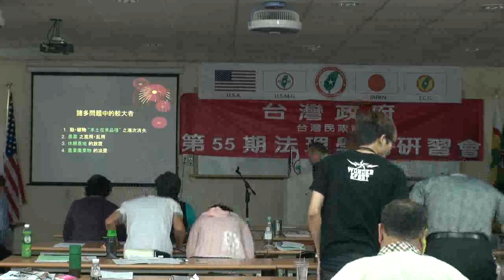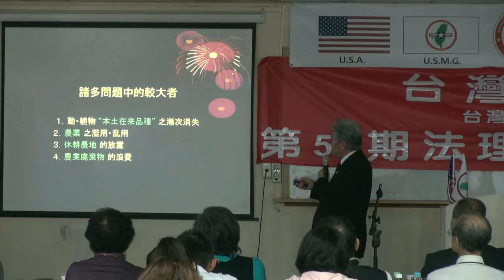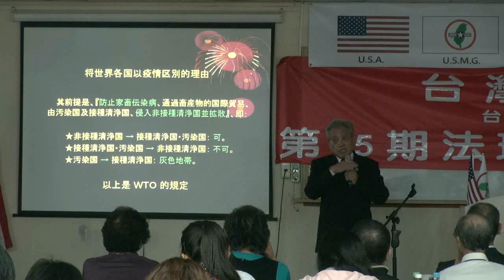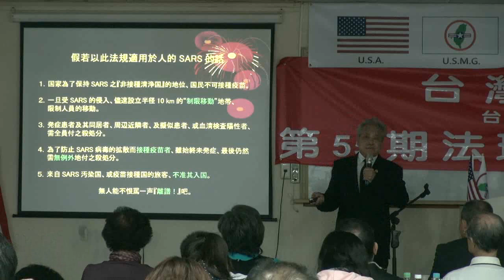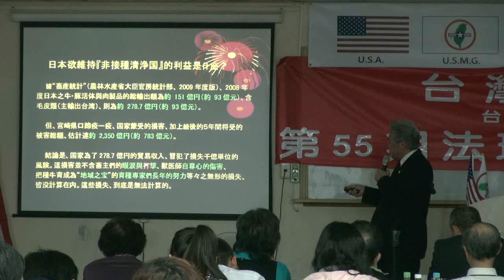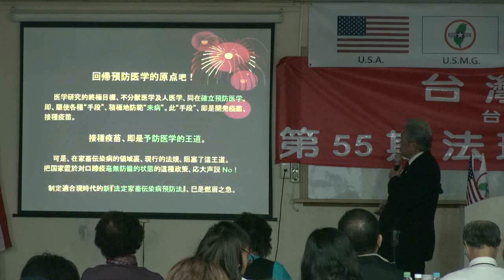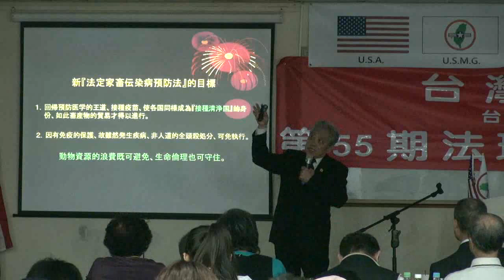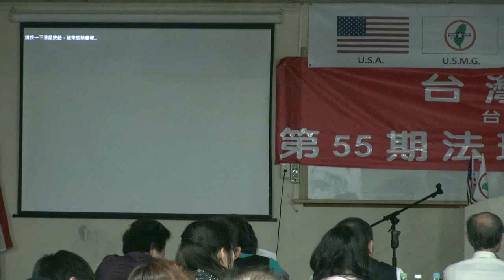130504-7-台灣農業問題-潘英仁-台灣(民)政府第55屆法理學院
130504-7-台灣農業問題-潘英仁-台灣(民)政府第55屆法理學院